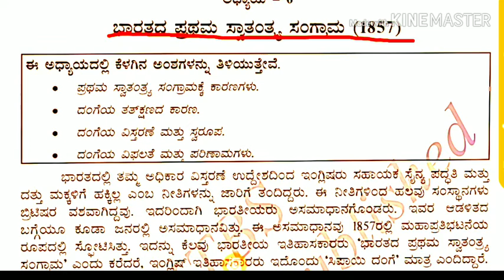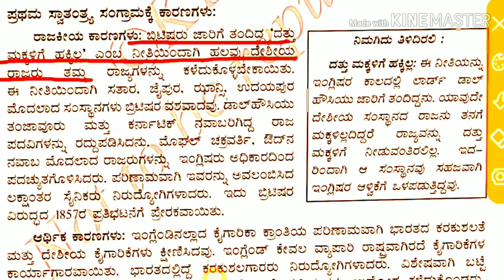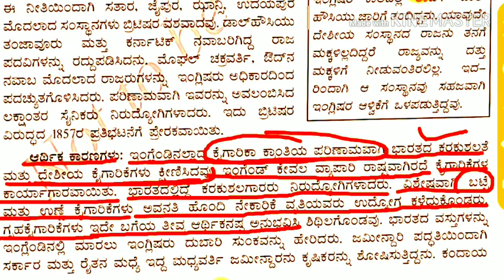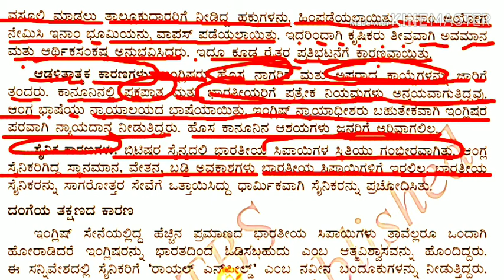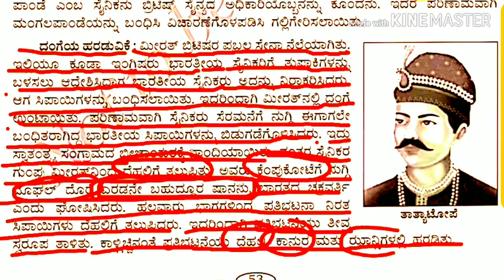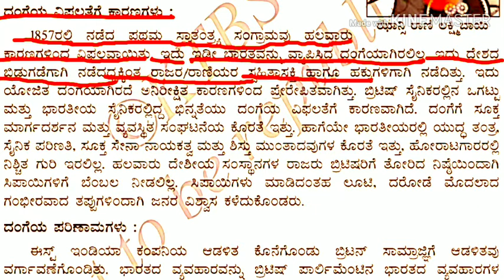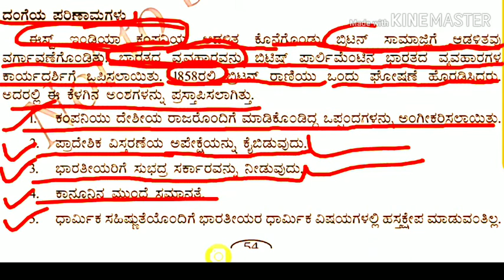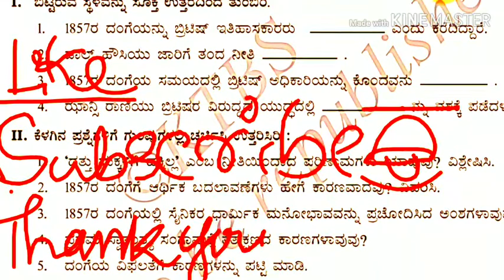ಭಾರತದ ಪ್ರಥಮ ಸ್ವಾತಂತ್ರ್ಯ ಸಂಗ್ರಾಮ 1857 1857, India's first war of independence